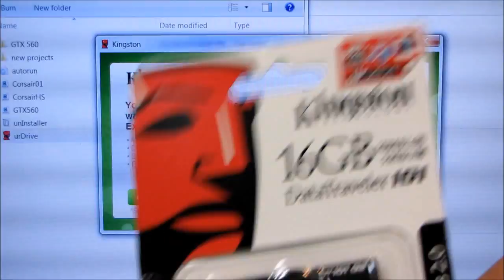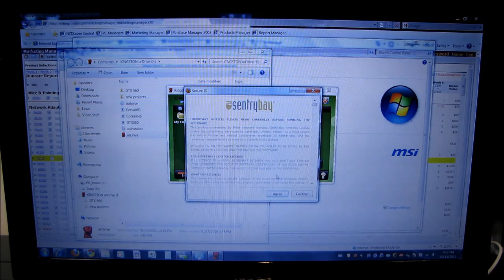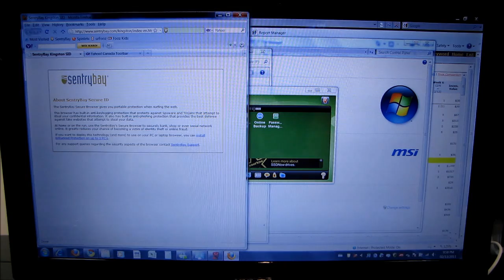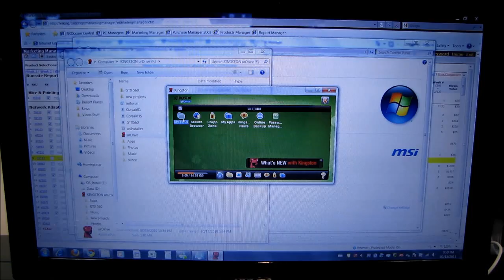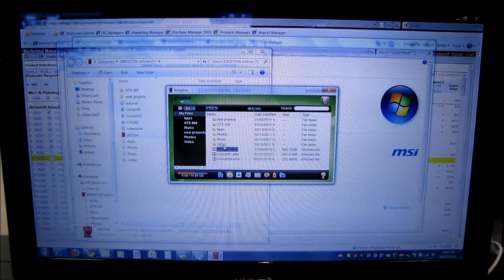Kingston UrDrive Software Demo & Explanation Linus Tech Tips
Here's an interesting little value add software that Kingston has developed for their USB flash drives.